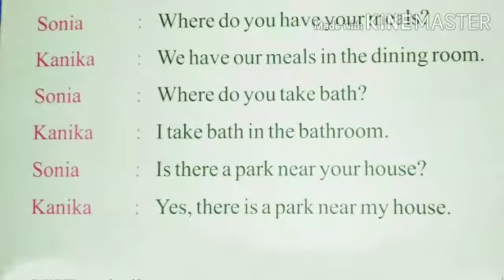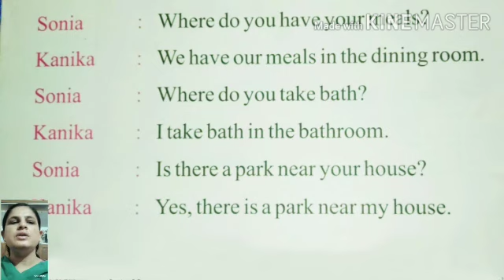Class U.K.G || My home